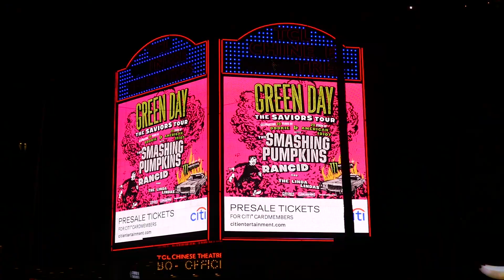Green Day The Saviors Tour Marquee Hollywood Los Angeles California USA November 6, 2023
Green Day The Saviors Tour Marquee Smashing Pumpkins Hollywood Los Angeles California USA November 6, 2023